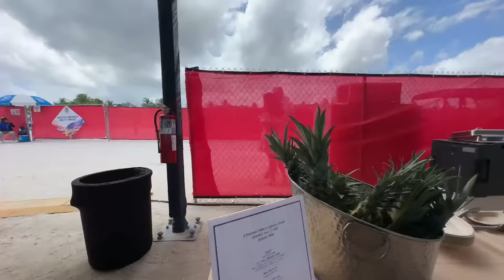STORMING the BEACHES of MIAMI! Air & Sea Show Assault on South Beach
I am live in Miami Beach for the Hyundai Air and Sea Show where Army team storms the beaches in a rescue mission.